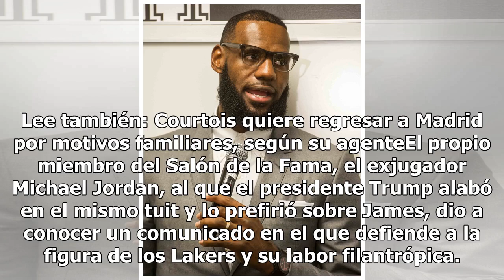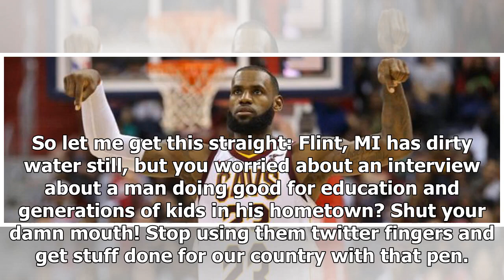Jugadores apoyan a LeBron tras crítica de presidente Trump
La crítica del presidente Donald Trump al alero LeBron James a través de un tuit en el que cuestiona la inteligencia del nuevo jugador de Los Ángeles Lakers todavía no ha tenido respuesta, pero varios jugadores de la NBA ya le han dado su apoyo. Lee también: Courtois quiere regresar a Madrid por mot...